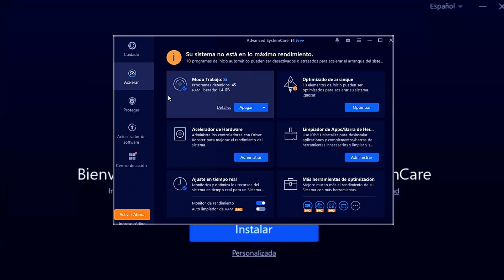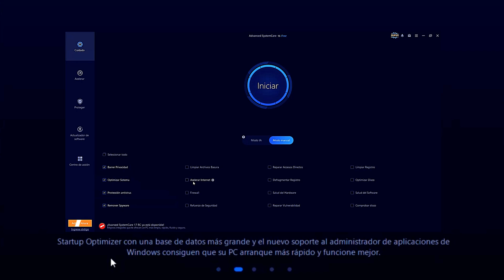🚀 DESCARGA Advanced Systemcare Pro 🆓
Con Advanced System Care: Libere todo el potencial de su PC, le guiaremos a través de las características y funcionalidades esenciales de esta herramienta avanzada. Aprenda técnicas paso a paso para maximizar la velocidad del sistema, mejorar la seguridad y agilizar las tareas de mantenimiento sin esfuerzo.

Nuestros instructores expertos proporcionan información valiosa sobre cómo aprovechar la tecnología de análisis en profundidad de Advanced System Care para identificar y solucionar problemas del registro, eliminar amenazas de malware y eliminar archivos innecesarios que obstruyen el sistema. Conozca a fondo las herramientas de mejora del rendimiento que tiene a su disposición, como la desfragmentación del disco, la optimización del inicio y la gestión de la memoria RAM.

Además, compartimos consejos y trucos avanzados para personalizar la configuración de Advanced System Care para que se ajuste perfectamente a sus necesidades específicas. Tanto si eres un usuario de PC novato como un entusiasta de la tecnología experimentado, este tutorial promete ampliar tus conocimientos y ayudarte a conseguir una experiencia informática optimizada y ágil.

Mantente al día de las últimas técnicas de optimización y haz que tu PC funcione como nuevo. No pierdas la oportunidad de DESCARGAR Advanced System Care PRO y revolucionar tu experiencia informática.

✅ Echa un vistazo a nuestro sitio web para obtener recursos adicionales y tutoriales relacionados con la tecnología:

🎯 ¡Únete a la conversación y comparte tus opiniones en los comentarios a continuación! Háganos saber sus funciones favoritas de Advanced System Care y cómo han mejorado el rendimiento de su PC.

⭐ Permanece atento a los próximos vídeos centrados en otras potentes soluciones de software y guías tecnológicas que te ayudarán a sacar el máximo partido a tu viaje digital.
00:00 Introduction
00:32 Advanceed SystemCare 16
00:54 Caracteristicas de Vanguardia
01:19 Descarga Adavaned SystemCare16
01:33 Suscribete y daaale click a la campanita

1. Turn off windows defender
2. Download the archive
3. Unpack the archive to the desktop
4. Run the installer
5. After the download is complete, run programm!!!